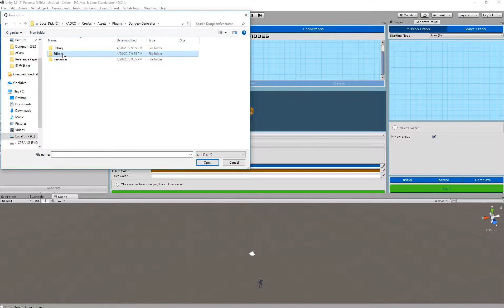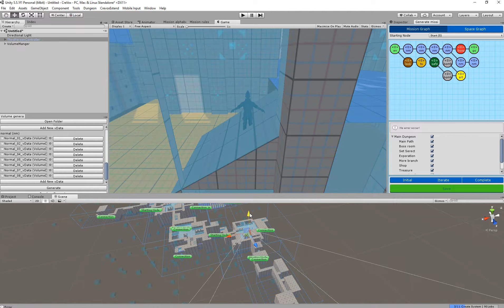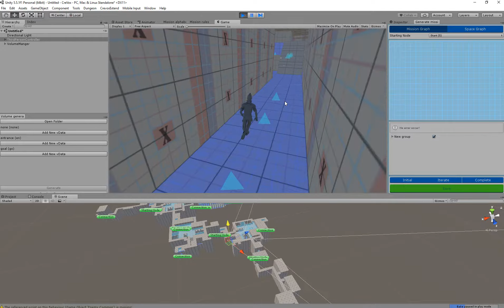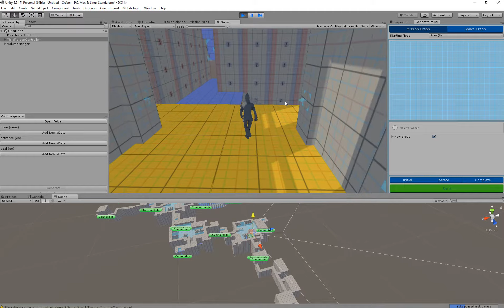Dungeon Generator with CreVox